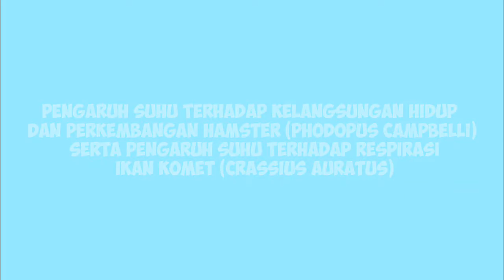Praktikum fisiologi hewan - respirasi pada hewan homoiterm dan poikiloterm (hamster dan ikan komet)